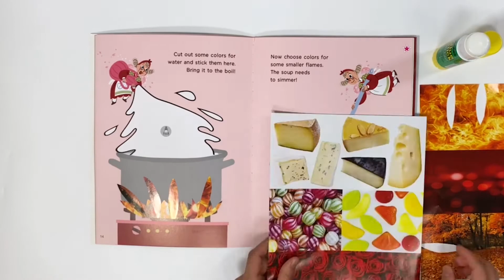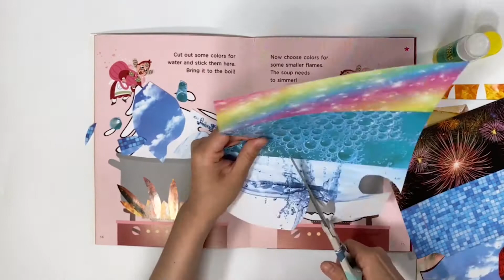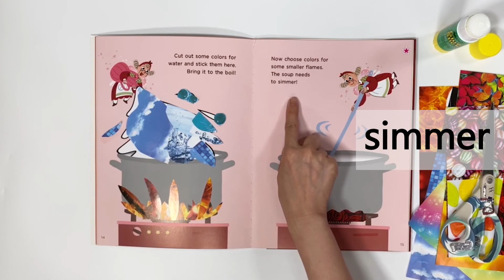vol 2. Cooking with Magic - boil and simmer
TinyTips vol 2. on June.
Cooking with Magic
RollingPin by the TinyFolds